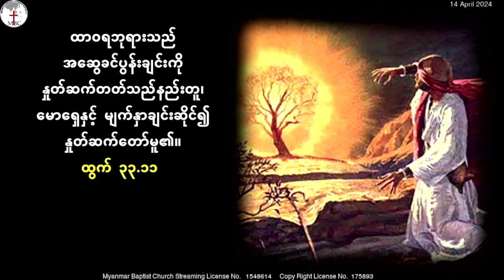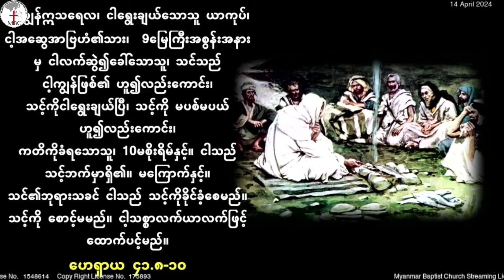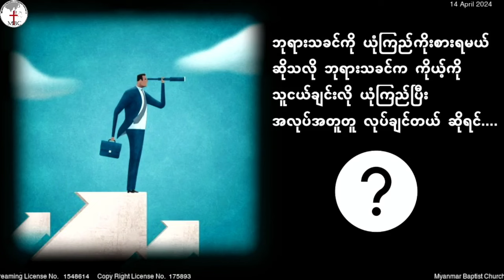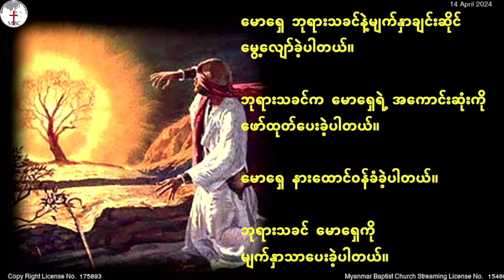14 April 2024 || မိတ်ဆွေအဖြစ် ဆုတောင်းခြင်း